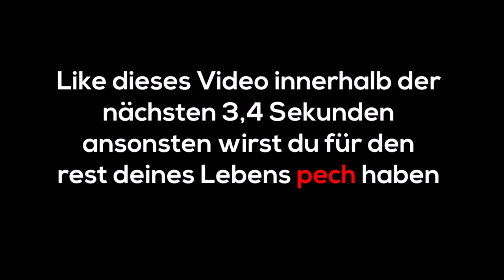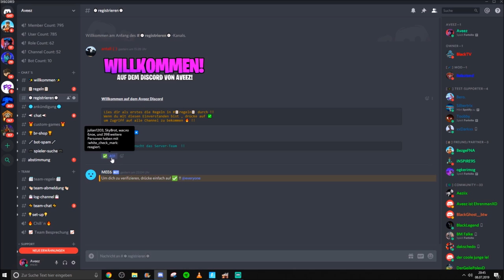🤫MEIN GEHEIMER 2000€ OG ACCOUNT💸 mit RENEGADE RAIDER und SELTENSTER SKIN der WELT..! (Fortnite)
in diesem Fortnite Battle Royale video auf Deutsch werde
Morgen kommt der Fortnite Daily Item Shop vom 9 Juli 2019!
Außerdem kommen bald mehr videos mit den seltenen fortnite skins ghultrooper , aerial assault trooper , recon expert...

Creator code : youtube_Aveez und abonieren für Cookies.

7 JÄHRIGES Mädchen wurde Gescammt, also gab ich ihr mein RECON EXPERT in Fortnite.. (EMOTIONAL) Real Ary bzw RealAry

Mein OG ACCOUNT wurde GEHACKT! (Skull & Ghoultrooper weg...)

ich STREAMSNIPE mein BESTEN Freund er ESKALIERT und ZERSTÖRT sein HEADSET (Fortnite) Aveez mit cc youtube_aveez

Fortnite Battle Royale Beschreibung :
Fortnite ist ein kostenloses Battle Royale Spiel, welcher auch ein Pve modus hat und einige aktive esports pro clans wie Assikalypto oder andere.

Renegade Raider Beschreibung :
Der Renegade Raider ist einer der seltensten fortnite skins und war im Fortnite Item Shop zuletzt vor knapp zwei Jahren. Der Skin kostete 1200 V-Bucks das ist die Ingame währung von Fortnite Battle Royale und ist heutzutage einer der wertvollsten Skins die es gibt. Der Skin hat zwei Stile die man je nach Interesse aussuchen kann und spielen kann. Auf den Marktpreisen liegt der Skin bei knapp 600€ sprich 70000 V-Bucks!

Das Video beruht auf fiktiven Ereignisen